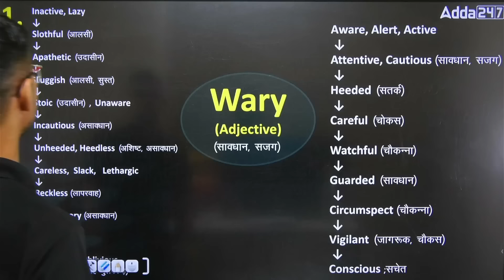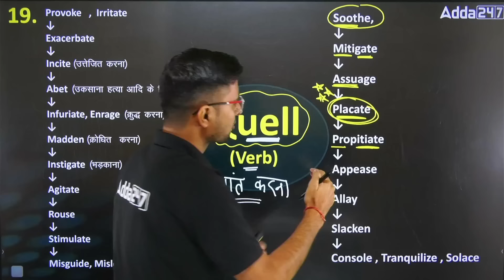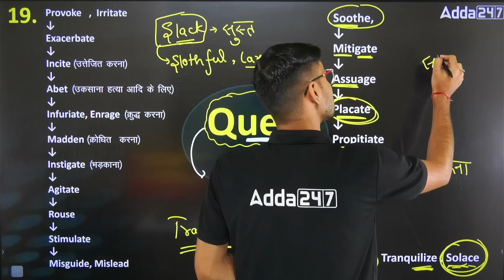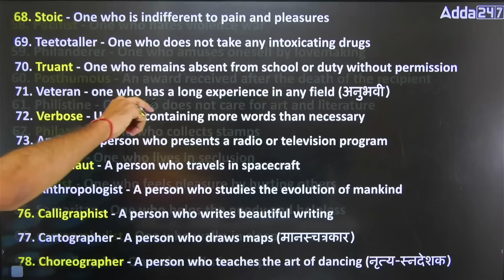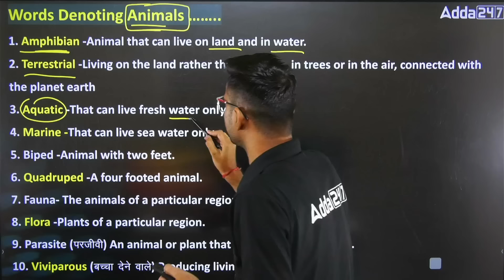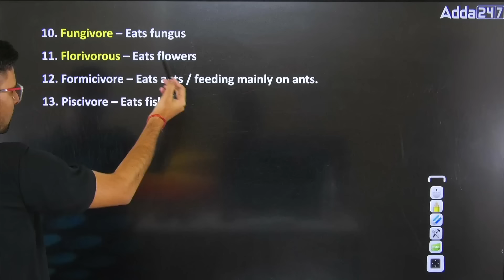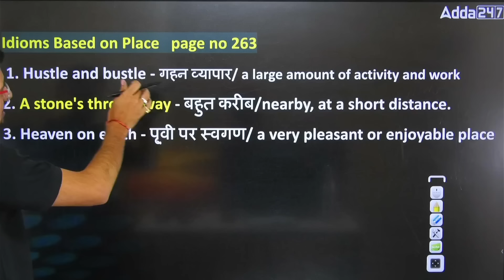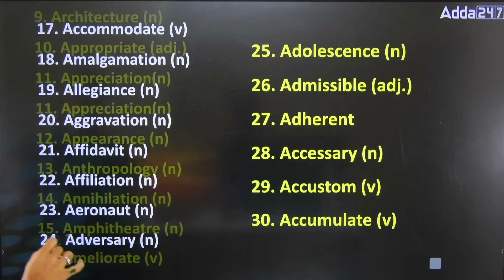Ultimate Vocabulary for SSC CGL/ CPO/ CHSL/ MTS | The 11 Minute Show by Shanu Sir #98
Ultimate Vocabulary for SSC CGL/ CPO/ CHSL/ MTS | The 11 Minute Show by Shanu Sir | Most Important Vocabulary Words for SSC MTS, SSC CGL, SSC CHSL, SSC CPO | Antonyms and Synonyms | One Word Substitution | Idioms and Phrases

🔴 SSC Adda247 Live Classes Schedule:

👉6:00AM -  SSC CHSL GK GS Classes by Pawan Moral Sir
👉7:00AM -  SSC CHSL Maths Classes by Akshay  Sir

👉1:00PM - SSC CHSL 2024 by ABhinandan Sir
👉2:00PM - SSC CHSL 2024 by Pratibha Ma'am
👉3:00PM - SSC CHSL 2024 by Sahil Madaan Sir
👉4:00PM -  SSC CHSL 2024 by Sahil Tiwari Sir
👉5:00PM - SSC CHSL 2024 by Neeraj Sharma
👉5:00PM - All SSC Exam 2024 by Ajay Jain

STENO/NVS
👉04.00 PM - STENO Class by Rudra Sir
👉09.00 PM - NVS Class by Ajay Jain Sir
👉09.30 PM - NVS Class by Swati Ma'am